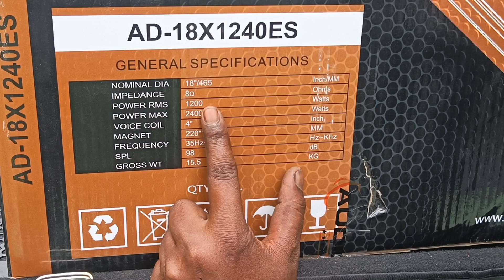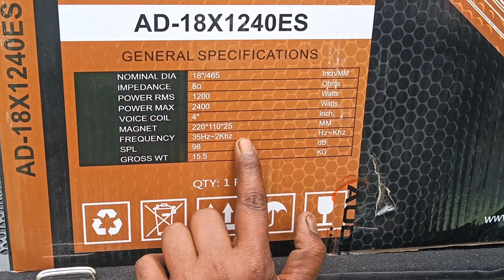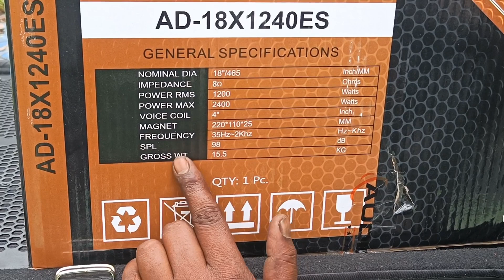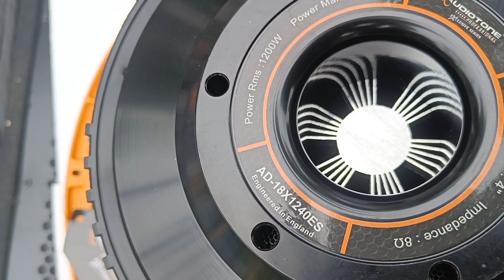Bess ka badsha audiotone 1800 waat👊👊 Panch aur vibration 👊👊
Bess ka badsha audiotone 1800 waat
👊👊 Panch aur vibration 👊👊